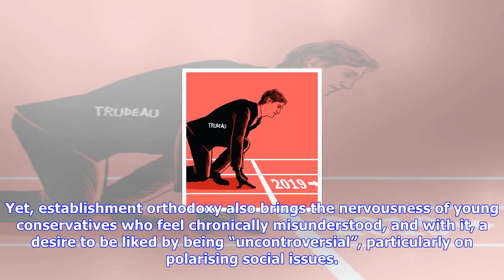Breaking News | The race to replace justin trudeau has officially begun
The race to replace justin trudeau has officially begun

Canadians like to brag about the shortness of their prime ministerial elections in contrast to the a...